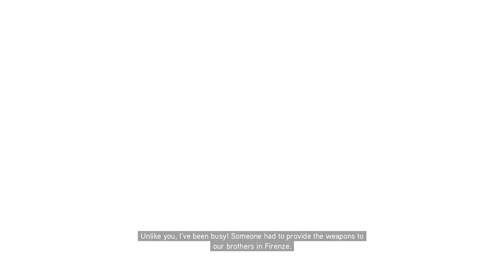Assassin's Creed 2 (Sequence 7 The Merchant of Venice) Mission 49 Everything Must Go! 1080p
{Publisher\ Ubisoft}
{Platform\ PlayStation 3 Xbox 360 Microsoft Windows PlayStation 4 Xbox One Nintendo Switch}
{Mode\ Single-Player}
MISSION STATEMENT!
                                          See Antonio again and be ready for a quick time event during the cut scene after you accept the mission. The first order of business is to kill five archers surrounding the building in which Emilio is camping. Take to the rooftops and locate the guards. Once you've gotten near them, you can't let them get too far away from you. Kill all of 'em, being as stealthy or as brazen as you like. Personally, we like brazen. When all five archers are killed, a yellow marker appears on your map and guides you to Antonio. Talk to him and he'll give you the last objective for the mission, which is to kill Emilio. Go east toward the building in which Emilio is stationed and hire a group of thieves along the way. You can use 'em to distract the guards just outside the compound. Once you're inside the gates of the compound, start climbing your way to the top of the building. You'll have to make use of your climb leap ability frequently, so look for opportunities to jump high and grab the next ledge. When you reach the top of the building, you trigger a cut scene that shows Emilio on one of the lower floors. Take out any nearby archers on the roof and then drop down to one of the upper levels of the building on the south side. There's a guard there you'll need to take out, so be quick about it. From the southern platform, move east and you can look down a hall of stairs, up which walks Emilio. Wait for him to get nearby and then quickly run out and assassinate him. A cut scene takes over, after which you need only to walk over to Rosa to end the mission.